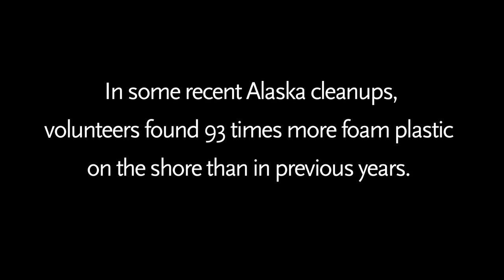Cleaning up tsunami debris in Alaska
Ocean Conservancy Arctic Program Director Andrew Hartsig participated in a series of beach cleanups in the coastal town of Sitka, Alaska. Marine debris, including tsunami debris, is a big problem, even in remote places like the coast of Alaska. Debris can injure people, entangle marine mammals, enter the food web and threaten the overall ecosystem. Removing debris from beaches reduces these threats and promotes ecosystem resilience.

Marine Conservation Alliance Foundation and Sitka Sound Science Center were the driving forces behind organizing those cleanups, while Holland America Line provided the volunteers and Allen Marine provided the boat transportation and staff support to and from the cleanup site.